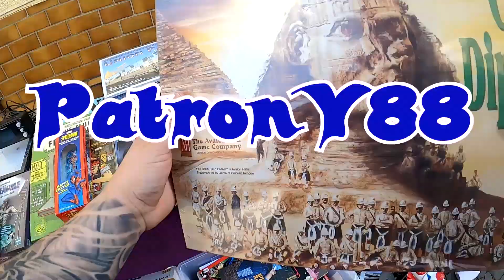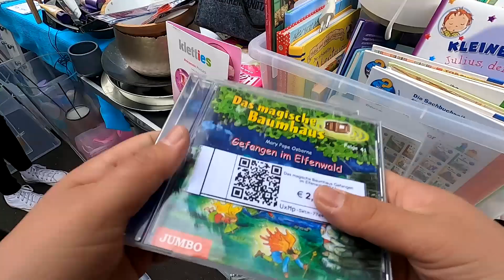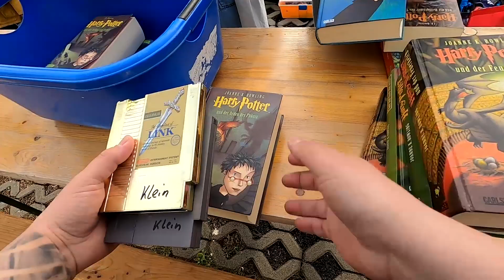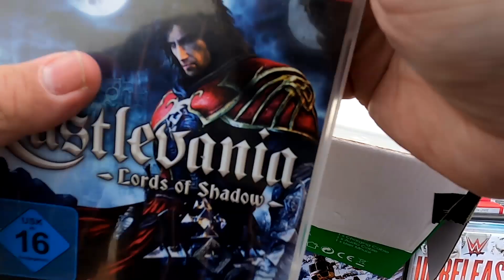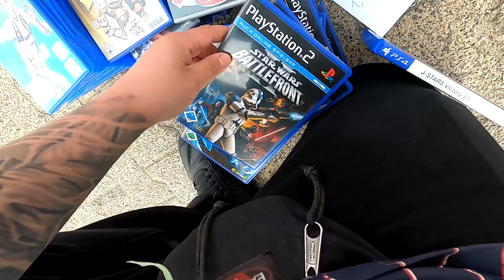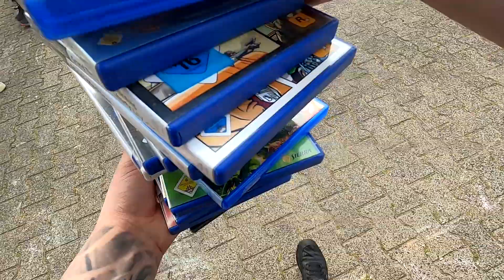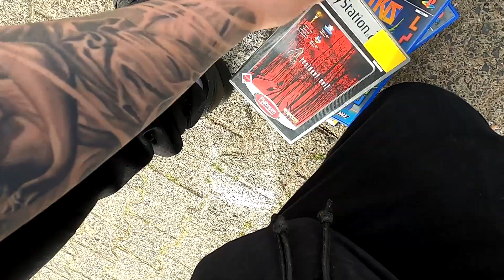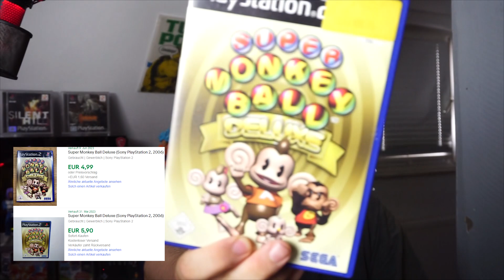Flohmarkt | Folge 49 | Krasser FUND | Ein HOF voller Liebe